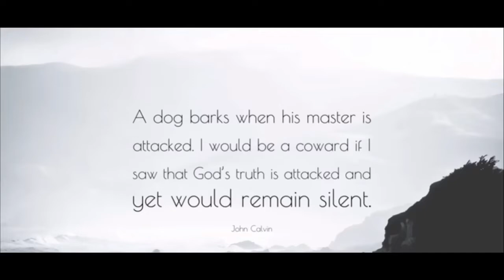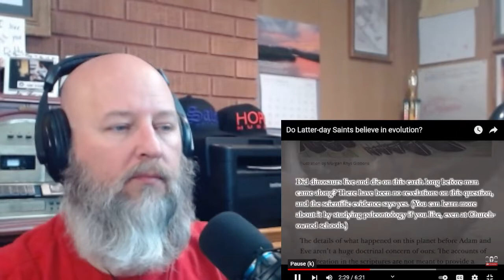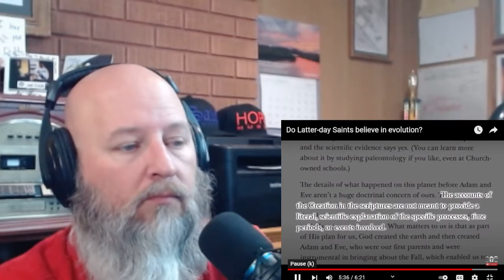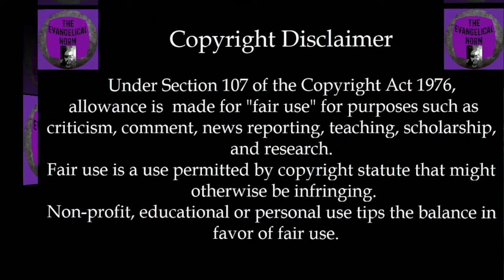The Master's Dog Episode #123 - Do Mormons Believe in Evolution?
This week our friends over at Saint's Unscripted give us the official position of the LDS Church on evolution, or not. What we really get is the "feet-planted-firmly-in-midair" non-position revealing their lack of confidence in not only the Bible, but their own prophets and supposed revealed scripture.